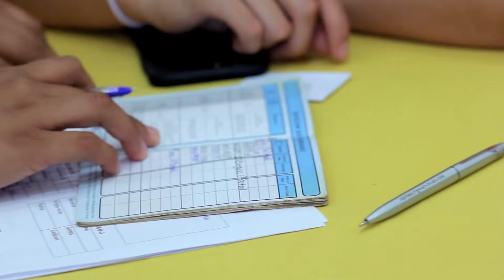Todos tenemos un propósito...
Conoce VFI y acércate.
Descubre todo lo que tu universidad tiene para ti y ¡vive la experiencia al máximo!